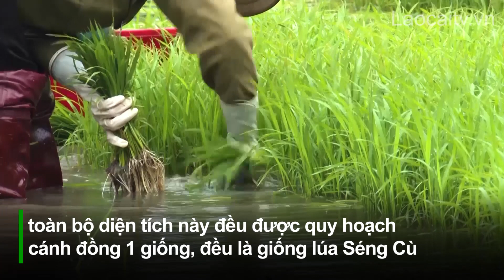Để có mùa vàng bội thu | THLC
Laocaitv.vn - Thời điểm này, trên khắp cánh đồng của xã Mường Vi, huyện Bát Xát, nông dân đang khẩn trương cấy lúa xuân. Ở Mường Vi, từ lâu, vụ xuân là vụ sản xuất quan trọng, mang lại giá trị thu nhập cao khi bà con đưa toàn bộ giống lúa chất lượng cao Séng Cù vào gieo cấy. Để đảm bảo cho một mùa vàng bội thu, tất cả các khâu từ giống, vật tư phân bón đến làm đất và cấy lúa đều được chuẩn bị chu đáo.

Đài Phát thanh - Truyền hình Lào Cai